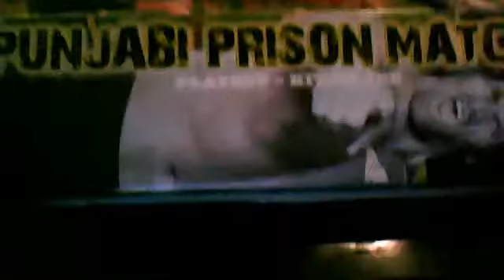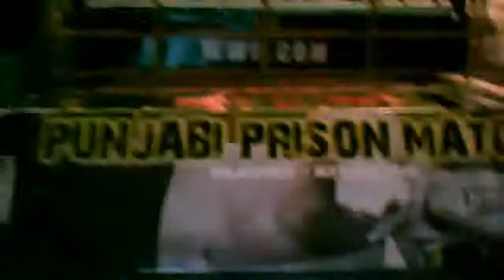wwe trade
all figs 4 trade. the cage is opend i have the box.